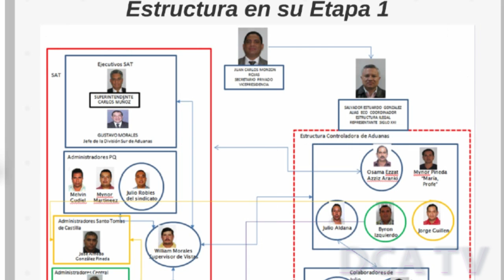Suman 20 las capturas en desarticulación de supuesta red de defraudadores fiscales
POR JARBIN YELMO/DCA: Autoridades del Ministerio Público (MP), de la Comisión Internacional Contra la Impunidad en Guatemala (CICIG) y del Ministerio de Gobernación (Mingob), dieron a conocer en una conferencia de prensa, la captura de 20 supuestos integrantes de una estructura dedicada a llevar a cabo procesos aduaneros irregulares y evasión del pago de impuestos.